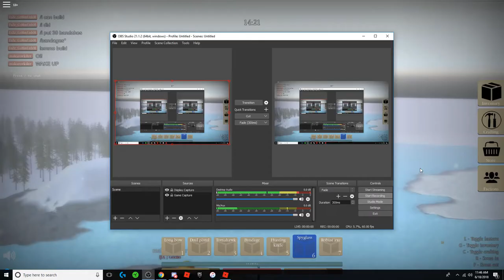HBC's 1st Company getting destroyed at Beaver